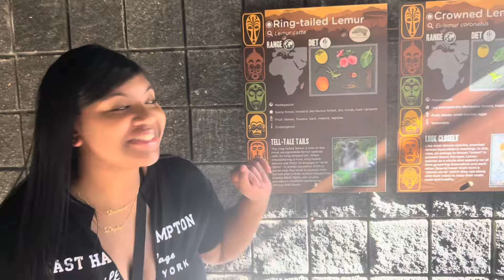WEEKEND VLOG: Daylen’s first time going to the zoo + Fine Dining ♥